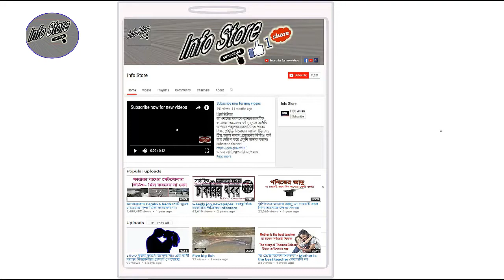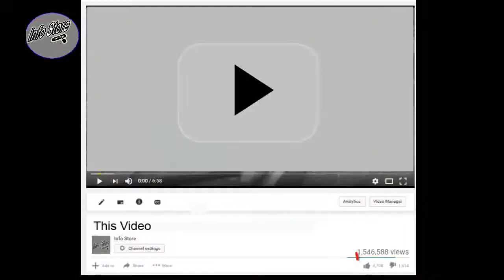ভালোবেসে পালায় গেলি কেমন বাপের বেটা গো কেমন বাপের বেটা (new sogn)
এই গানটি গেয়েছেন কোলকাতার একজন শিল্পী যার আদিবাসি গানের উপর দারুন রজত্ব রয়েছে।